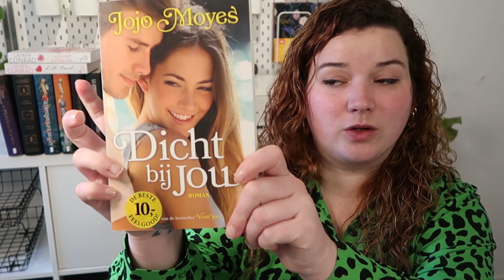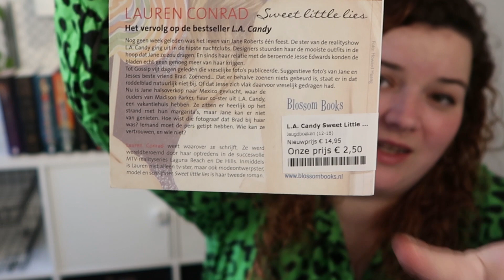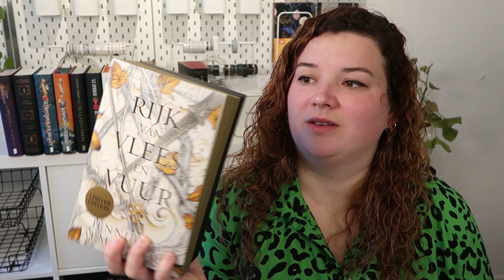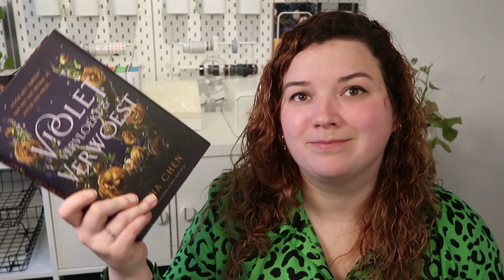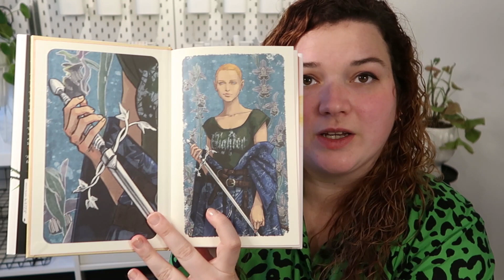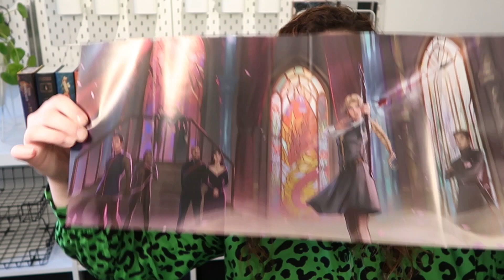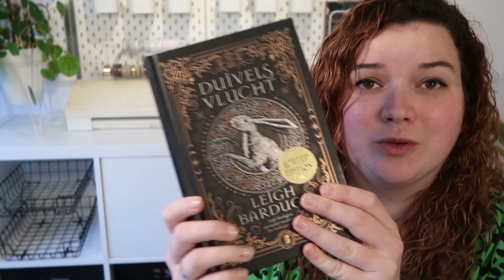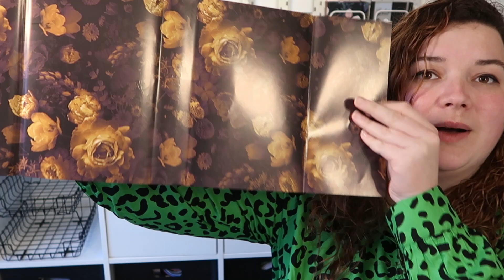SHOPLOG || Boeken 2023 - 1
We zijn inmiddels weer wat maanden verder en daarmee zijn er ook weer diverse aankopen aangekomen bij mij huis. In de vorm van nog meer boeken. In deze video deel ik welke ik de afgelopen maanden allemaal heb gekocht of al eerder had gepre-orderd.